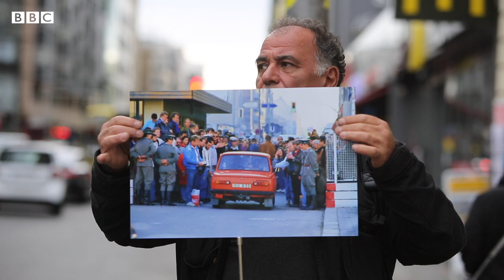تخریب دیوار برلین به روایت عکس‌های آلفرد یعقوب‌زاده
سی سال پیش مردم برلین شرقی بعد از سالهای طولانی توانستند بدون محدودیت وارد برلین غربی شوند.

کلید تخریب دیوار برلین که یک شبه خانوادههای زیادی را برای سالها از هم جدا کرده بود و حدود ۲۸ سال نمادی از جدایی شرق از جهان غرب و جنگ سرد بود، سی سال پیش در ۹ نوامبر ۱۹۸۹ زده شد.

دولت آلمان شرقی تحت فشار اعتراضات مردمی و بینالمللی اعلام کرد که مرزهای برلین شرقی و غربی باز است و شهروندان برلین شرقی بدون محدودیت میتوانند در تمام برلین رفت و آمد کنند.  این مقدمه خراب شدن دیوار برلین بود و فروپاشی بلوک شرق.

آلفرد یعقوبزاده، عکاس ایرانی مقیم فرانسه آن روزها برای ثبت این واقعه تاریخی در برلین شرقی بود و عکسها و مشاهدات زیادی از آنچه آنجا اتفاق افتاده دارد.

سیامک محیط زاده در یک گزارش دیجیتال وقایع آن روزها را با استفاده از عکسها و مشاهدههای آلفرد یعقوبزاده به تصویر کشیده است.